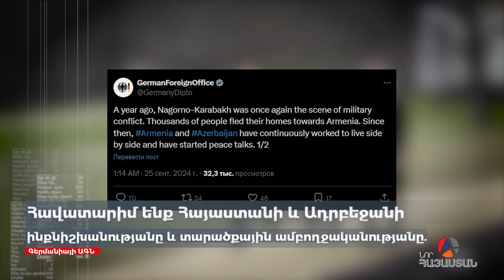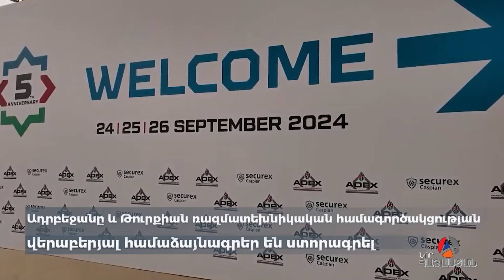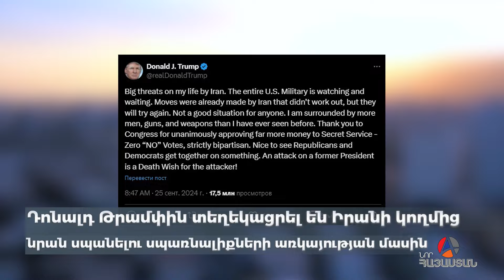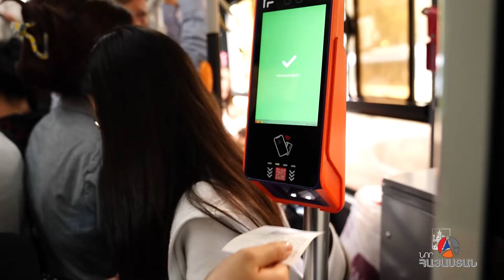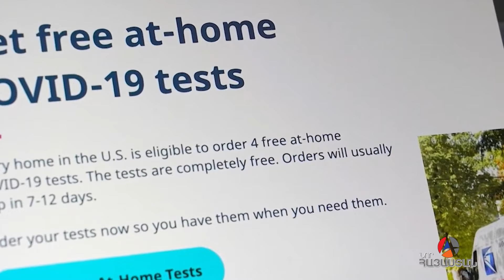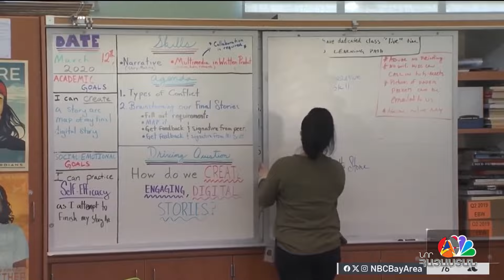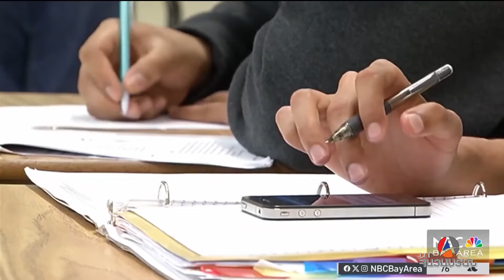UpDate լրատվական 25.09.2024